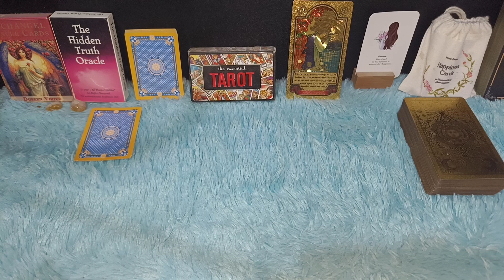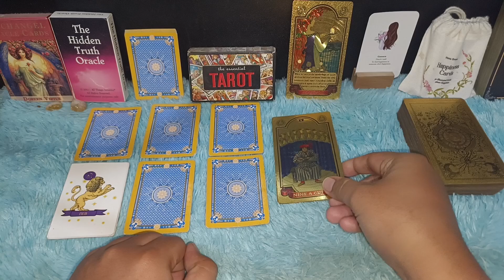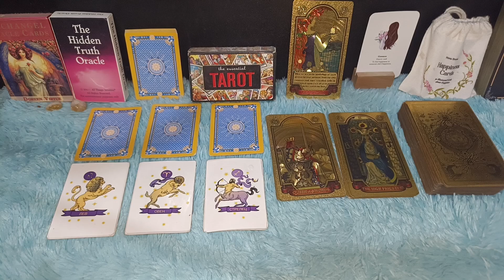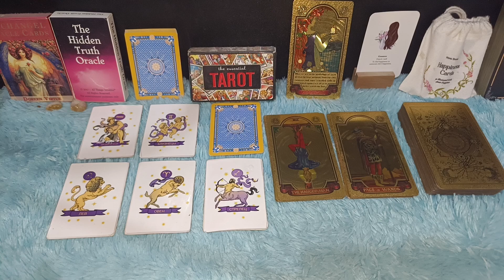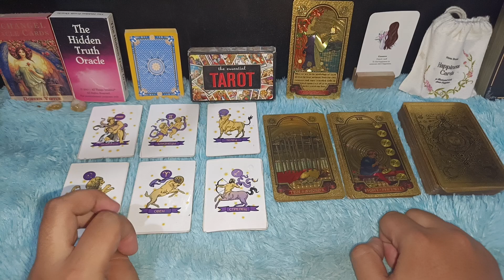6 ZODIAK AKAN MENGALAMI PERUBAHAN BAIK JANUARI 2024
Zodiak mengalami perubahan baik di tahun 2024

Urutan 12 Zodiak Beserta Tanggal dan Bulan Lahir:

1. Capricorn (22 Desember - 19 Januari)
2. Aquarius (20 Januari - 18 Februari)
3. Pisces (19 Februari - 20 Maret)
4. Aries (21 Maret - 19 April)
5. Taurus (20 April - 20 Mei)
6. Gemini (21 Mei - 20 Juni)
7. Cancer (21 Juni - 22 Juli)
8. Leo (23 Juli - 22 Agustus)
9. Virgo (23 Agustus - 22 September)
10. Libra (23 September - 22 Oktober)
11. Scorpio (23 Oktober - 21 November)
12. Sagittarius (22 November - 21 Desember)

Dapatkan Layanan Zodiak Harian :

1. Konsultasi
2. Astrology Ramalan Zodiak
3. Ramalan Garis Tangan
4. Pendalaman Sifat Dan Karakter
5. Ramalan Shio Bulanan Dan Tahunan